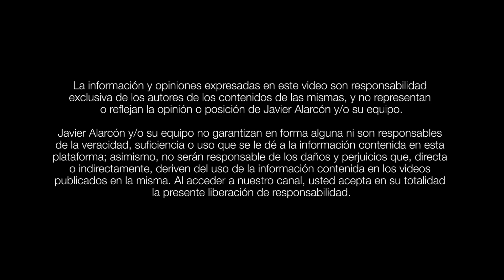ALDO FARÍAS y JAVIER ALARCÓN | Entrevista completa | Entre Camaradas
Aldo Farías, periodista deportivo con gran carrera en Televisa, platica entre camaradas con Javier Alarcón.